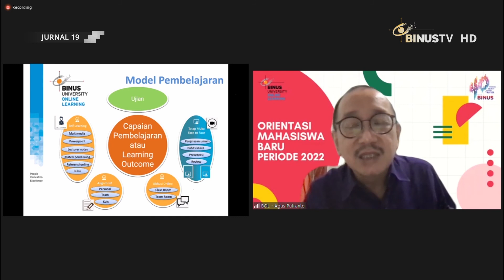Liputan - Orientasi Mahasiswa Periode 2022 Binus Online Learning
BINUS University adakan masa orientasi mahasiswa untuk program BINUS Online Learning secara virtual. Kegiatan ini diikuti oleh 5 jurusan dari BINUS Online Learning.